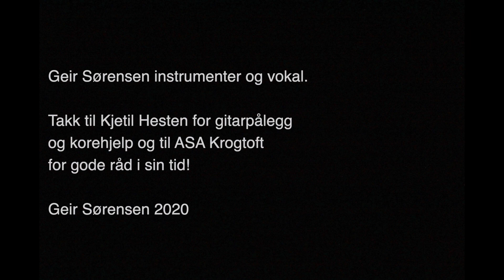SuperGlimt (Tornerose) 2020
Hei!
Her er Bodø/Glimts gamle cupfinalelåt SuperGlimt (Tornerose) som jeg skrev til finalen i 1993. Dette er en 2020-versjon med litt nødvendig oppgradering av teksten. Prinsen er jo byttet ut!

Det er jo en strålende Glimt-sesong i år og jeg fikk lyst til å spille inn denne litt glemte låten på nytt. Dessuten er teksten ikke lenger ønsketenkning men faktisk en beskrivelse av virkeligheten!

Jeg har spilt inn instrumenter og sang i Logic Pro X, og har lagt på bassgitar og akustisk gitar. Takk til Kjetil Hesten for ekstra gitarpålegg og hjelp med koringen!